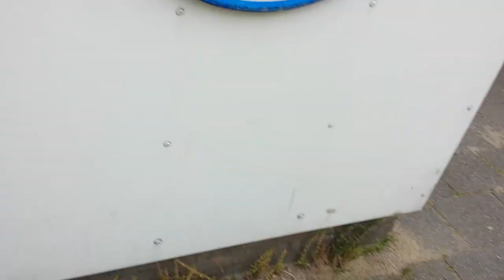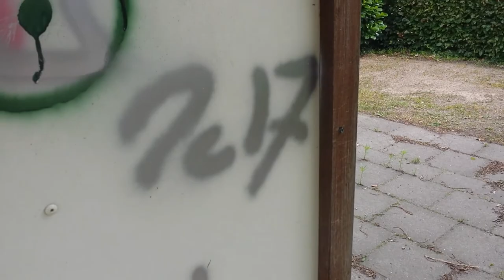My first real bombing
I kinda like it